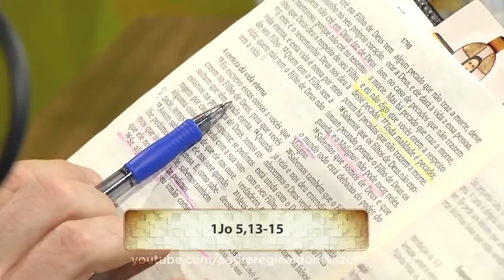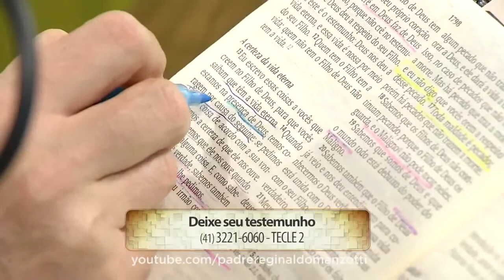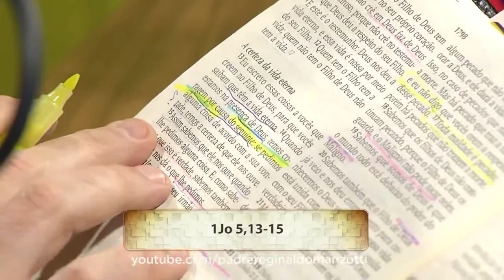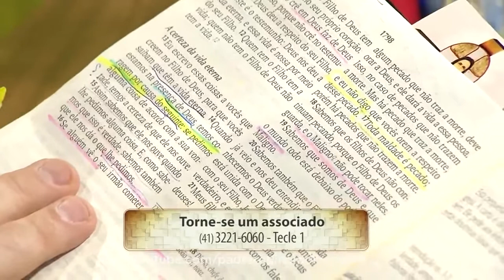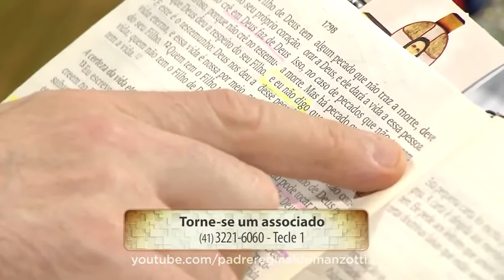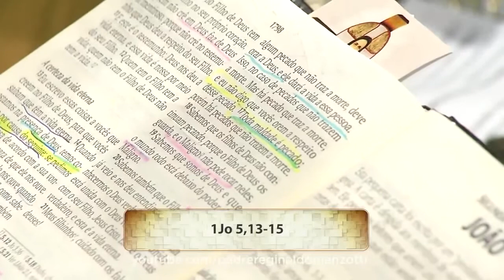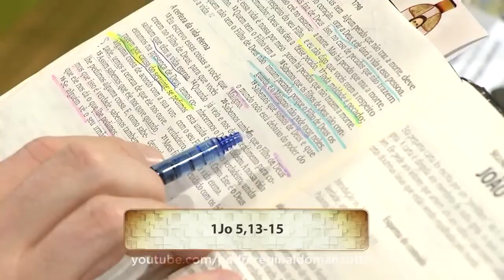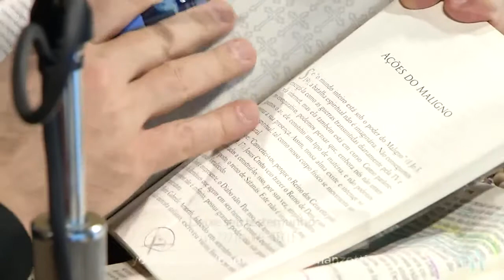20. Estado de Graça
Leitura Orante com Pe Reginaldo Manzotti PRIMEIRA CARTA DE SÃO JOÃO

Estado de Graça

Capítulo 5
Versículos do 13 ao 19

13
Eu escrevo essas coisas
a vocês que creem no Filho de Deus,
para que vocês saibam
que têm a vida eterna.

14
Quando estamos na presença de Deus,
temos coragem por causa do seguinte:
se pedimos alguma coisa
de acordo com a sua vontade,
temos a certeza de que ele nos ouve.

15
Assim
sabemos que ele nos ouve
quando lhe pedimos alguma coisa.
E, como sabemos que isso é verdade,
sabemos também
que ele nos dá o que lhe pedimos.

16
Se alguém vê o seu irmão
cometer algum pecado que não traz a morte,
deve orar a Deus,
e ele dará a vida a essa pessoa.
Isso,
no caso de pecados que não trazem a morte.
Mas há pecado que traz a morte,
e eu não digo
que vocês orem a respeito desse pecado.

17
Toda maldade é pecado;
porém
há pecados que não trazem a morte.

18
Sabemos que os filhos de Deus
não continuam pecando,
porque o Filho de Deus os guarda,
e o Maligno não pode tocar neles.

19
Sabemos que somos de Deus
e que o mundo todo
está debaixo do poder do Maligno.

1João 5:13‭-‬19

Programa Experiência de Deus
Terça feira, 16 de janeiro de 2018.